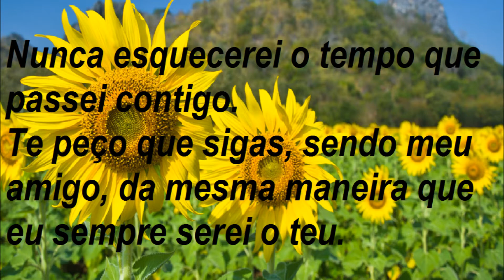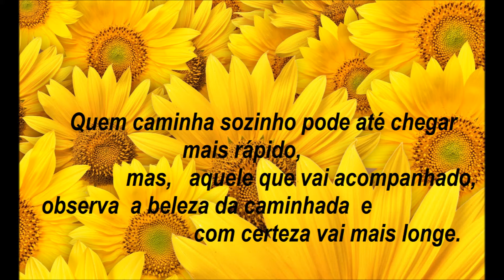THE PERFECT LIFE - Moby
Com carinho .Para Oton Nobre

As muitas amizades podem levar à ruína, mas existe amigo mais chegado que um irmão.  Provérbios 18:24

Sabemos  que vida perfeita não existe,  mas em Deus nos aperfeiçoamos dia após dia.

Obrigada pelos  16 anos  da  sua amizade!